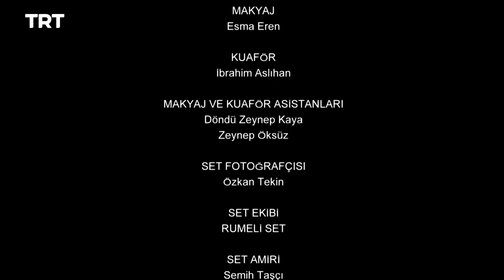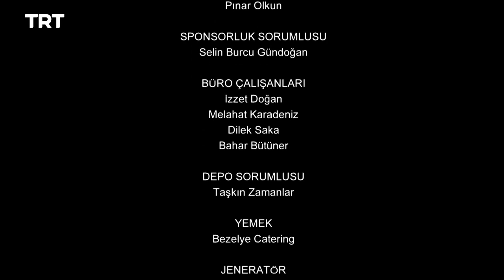Yunus Emre - Season 2 Episode 08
Şahin threatens to stoke more tensions. Candaroğlu's suspicions grow as he and Yunus try to find out how their secret was exposed.